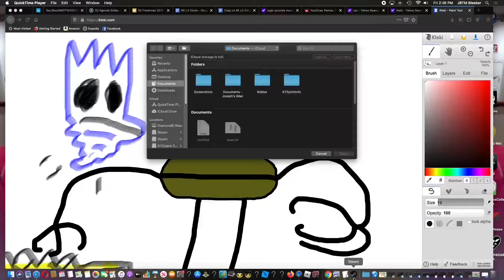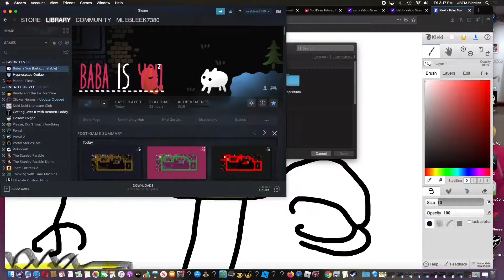Confusing Bergen in baba is you